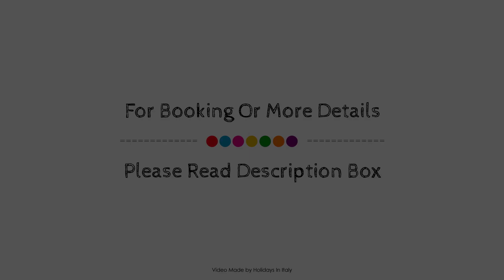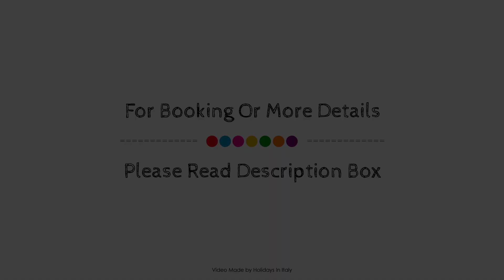Hotel Ambasciatori, Palermo, Italy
About Property:
Hotel Ambasciatori is conveniently located in the popular Waterfront Area area. The property features a wide range of facilities to make your stay a pleasant experience. Free Wi-Fi in all rooms, 24-hour front desk, express check-in/check-out, luggage storage, room service are on the list of things guests can enjoy. Guestrooms are fitted with all the amenities you need for a good night's sleep. In some of the rooms, guests can find air conditioning, heating, desk, mini bar, balcony/terrace. Entertain the hotel's recreational facilities, including fitness center. Convenience and comfort makes Hotel Ambasciatori the perfect choice for your stay in Palermo.
Searching For
1. Hotel Ambasciatori - Palermo
2. Hotel Ambasciatori - Palermo Virtual Tour
3. Hotel Ambasciatori - Palermo Rooms
4. Hotel Ambasciatori - Palermo Amenities
5. Hotel Ambasciatori - Palermo Videos
6. Hotel Ambasciatori - Palermo Offers
7. Hotel Ambasciatori - Palermo Deals
Audio Credit:
Track Title: Blank Slate
Artist: VYEN